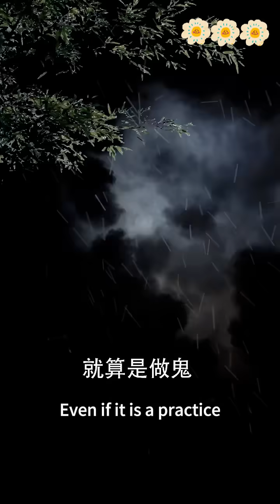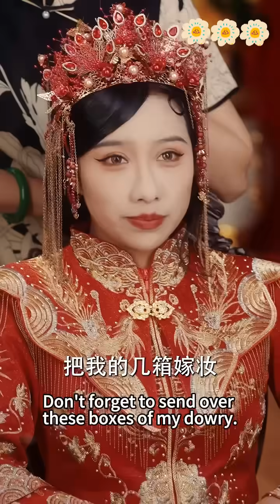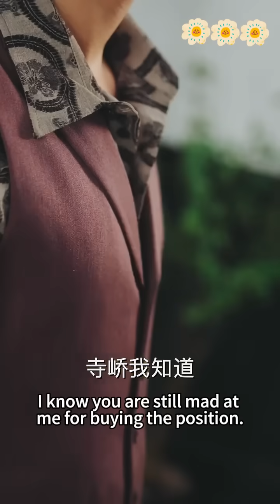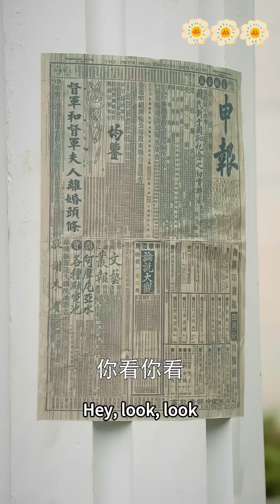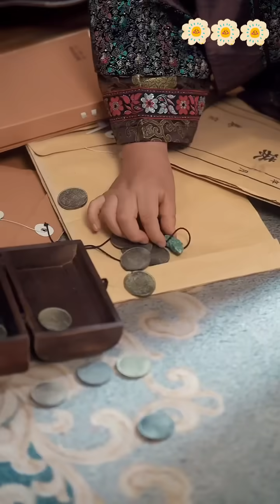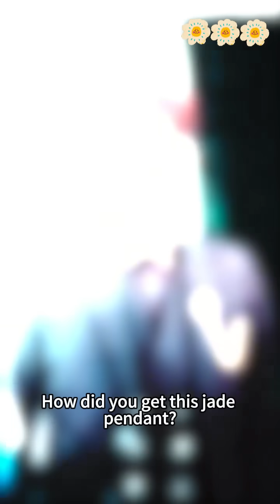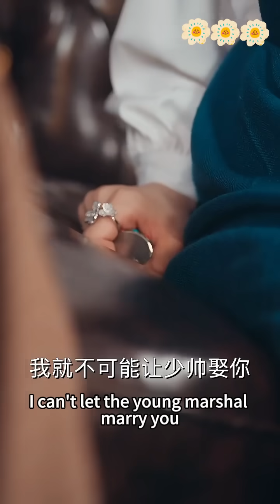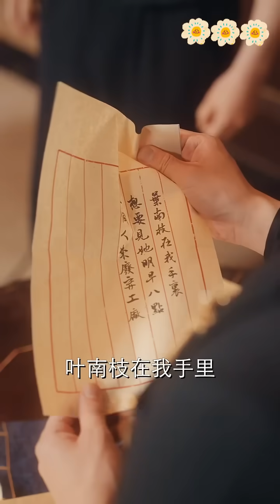上世渣男冒充白月光毀了她的一生，重生開局她毫不猶豫轉身嫁給霸道少帥，直接被寵上天，精心布局虐爆渣男渣女，狠狠把他們踩進爛泥里永世不能翻身！熱播短劇